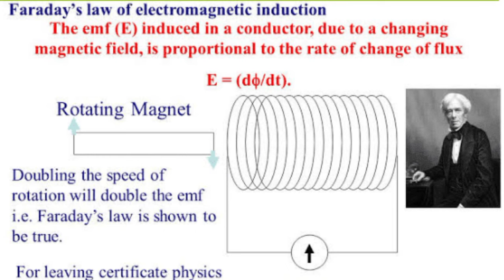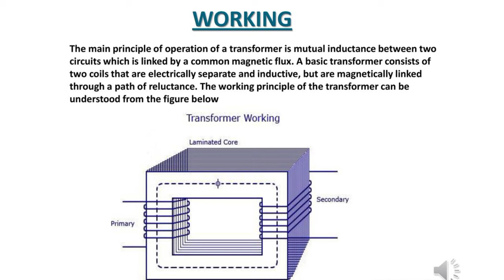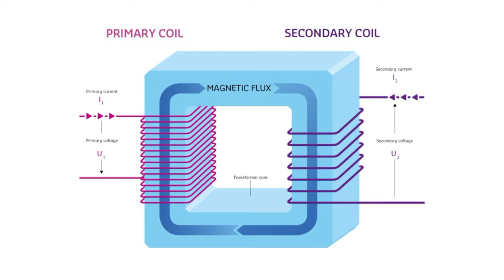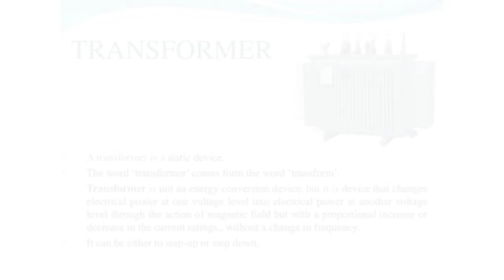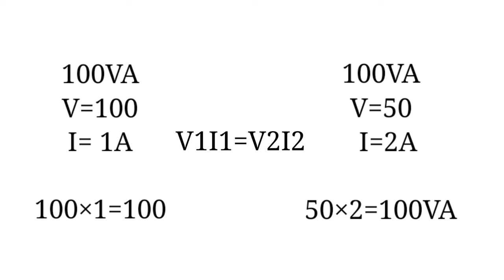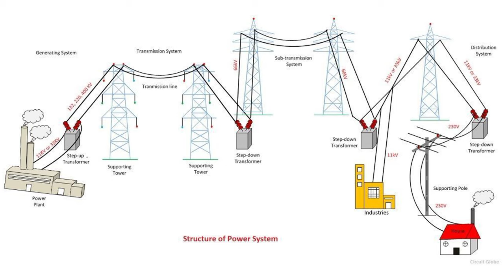Transformer working tamil | What's transformer | Tamil Electrical info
இந்த வீடியோவில் transformer என்றால் என்ன எப்படி வேலை செய்கிறது என்ற விளக்கம் கொடுக்கப்பட்டுள்ளது.